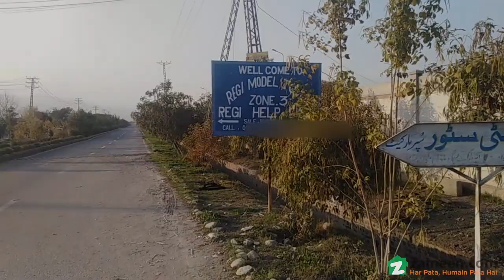1 KANAL RESIDENTIAL PLOT FOR SALE IN REGI MODEL TOWN PESHAWAR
A good location  1 kanal, north open, plot in Regi model town in zone 4B/3 is available for sale.
A good opportunity to purchase a plot near to mosque and market.
On a walking distance to park.
Near to school.
Other facility are available.
Ideal location.